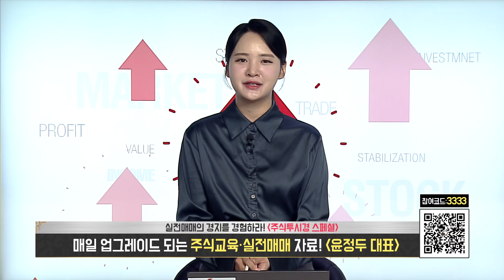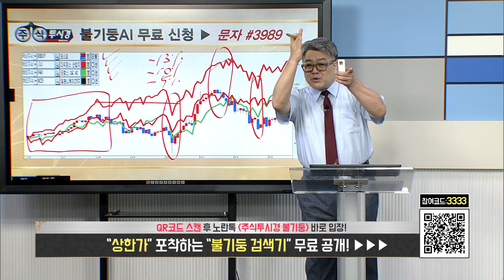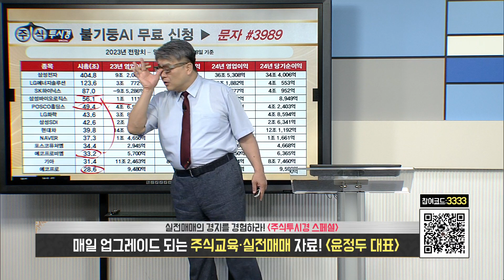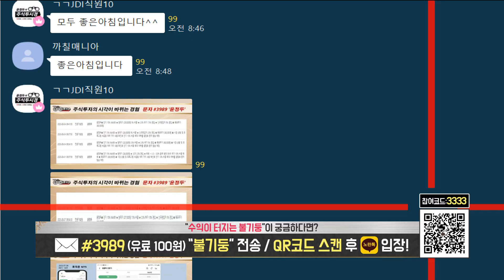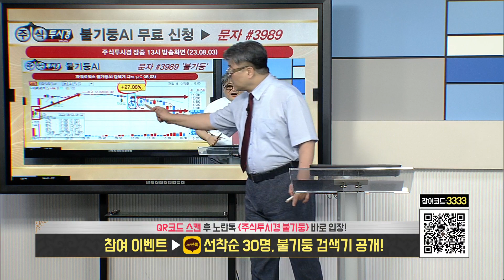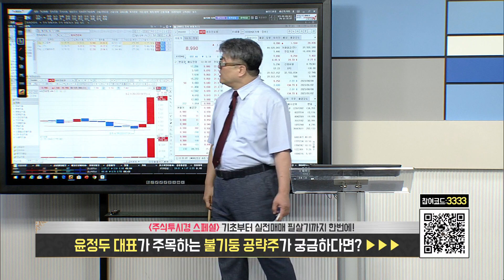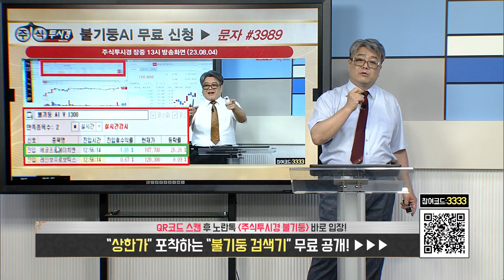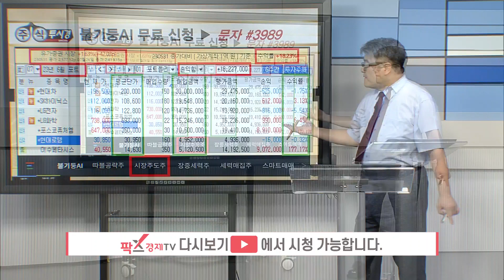[윤정두의 교육 주식투시경 스페셜 13시] 23.08.08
♣ 레인보우로보틱스 54%↑기념

◆ 09일 레인보우로보↑3%

◆ 08일 STX↑상한가
◆ 07일 레인보우로보↑14%
◆ 04일 에코프로에이치↑상한가
◆ 03일 에스디바이오↑상한가
◆ 02일 LS아시아전선↑상한가
◆ 02일 신성델타테크↑상한가
◆ 01일 신성델타테크↑상한가
◆ 01일 코난테크놀로지↑상한가
◆ 01일 솔트룩스↑상한가
◆ 01일 STX중공업↑상한가

05. 김*순님
04. 제*숙님
03. 유*영님
02. 박*원님
01. 오*남님

♣ 레인보우로보틱스 전략

★ 2023년 08월 07일 08:59

★ 2023년 08월 04일 13:00

★ 2023년 08월 04일 11:51

♣ NAVER 실시간 전략

★ 2023년 08월 07일 11:15

♣ 영풍제지 실시간 전략

★ 2023년 08월 07일 09:59

★ 2023년 08월 04일 09:07

★ 2023년 08월 03일 09:18

★ 2023년 08월 02일 13:00

★ 2023년 08월 02일 10:19

★ 2023년 08월 02일 09:16

★ 2023년 08월 01일 09:39

◆ 상한가 종
목 선취매 전략

♣ 에코프로에이치엔 전략

★ 2023년 08월 04일 13:00

★ 2023년 08월 04일 11:51

♣ 글로벌 시황 전략

♣ 미국 신용등급 하향 영향 분석
♣ 글로벌 증시 및 국내증시 전망
♣ 8월 단기↑따블 주력주 전략

★ 2023년 08월 08일 14:40

★ 2023년 08월 07일 15:31

♣ 불기둥 AI 검색기 교육

★ 2023년 08월 03일 10:38

♣ 긴급 이차전지 전망 및 전략

♣ VVIP 모이아님 포트폴리오 전략

♣ SK하이닉스 & 현대차
♣ LG화학 & 현대로템
♣ 포스코DX @@

★ 2023년 08월 07일 14:07

♣ VVIP 사랑사랑님 포트폴리오 전략

♣ 삼성전자 & 엘앤에프
♣ 코스모화학 & 카카오
♣ 에스비비테크 & 포스코엠텍
♣ 심텍 & 미래나노텍
♣ 삼성전기@@

★ 2023년 08월 07일 14:35

★ 2023년 06월 01일 23:05

★ 팍스경제TV 화~목 21시

◆ ◆ ◆  오픈카톡방 ◆ ◆ ◆

◆ ◆ ◆  유튜브 ◆ ◆ ◆

◆ ◆ ◆  홈페이지 ◆ ◆ ◆

◆ ◆ ◆ 매직계산기◆ ◆ ◆

◆ ◆ ◆  불기둥AI ◆ ◆ ◆

-2005년 증권선물거래소(현KRX) 초청 강연

2016년 | 대신증권 & SBSCNBC 주최 전문가 실전투자대회 1위
2009년 | NH선물 해외파생상품 실전투자대회 1위
2007년 | 대우증권 실전투자대회 7,681% 1위
2006년 | 삼성증권 실전투자대회 1위
2006년 | 현대증권 ELW 실전투자대회 1위
2003년 | 제일투자증권 실전투자대회 1위
2002년 | 메리츠증권 실전투자대회 1위
2001년 | 겟모어증권 실전투자대회 2위

2017년 윤정두의 주식 투시경(통합)
2016년 윤정두의 주식 투시경(캔들의 비밀)
2009년 대한민국 증권 금융 트렌드
2009년 슈퍼개미+의 투자 비밀
2008년 윤정두의 ELW 투자비법 X-FILE 1~2권
2007년 슈퍼개미 열전
2005년 완전정복 주식투자 기초
2000년 ~ 2004년 주식 기초도서 시리즈 1~4권

2020년 ~ 2021년
- 팍스경제TV 윤정두의 주식투시
경 시즌1~4